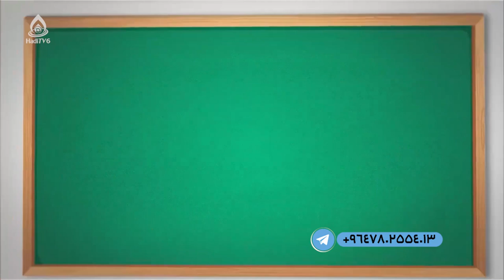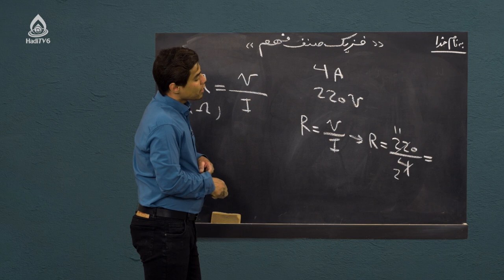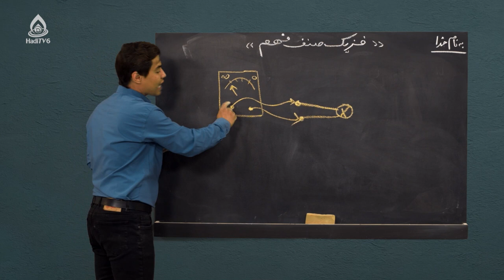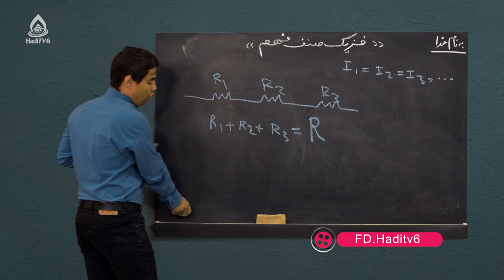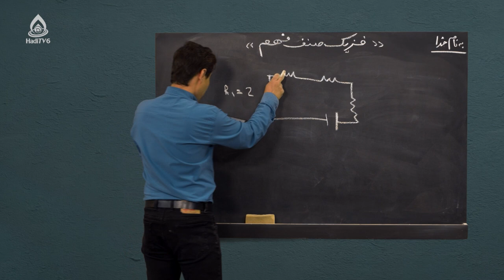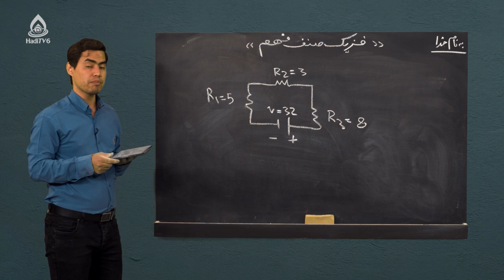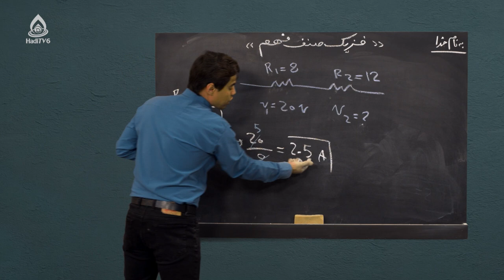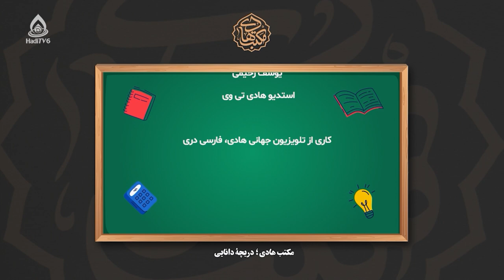کتاب فزیک صنف نهم، درس دهم (برق جاری)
عوامل موثر بر مقاومت برقی